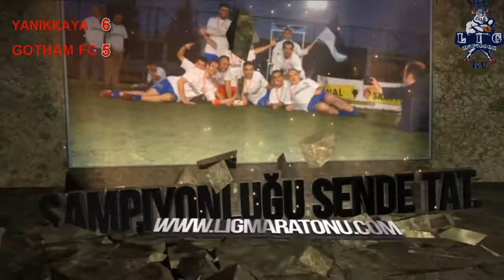YANIKKAYA GENÇLİK SPOR : 6 - 5 : GOTHAM FC / MAÇ ÖZETİ